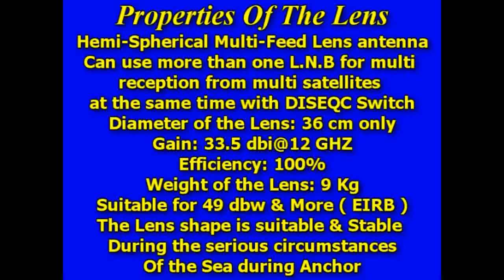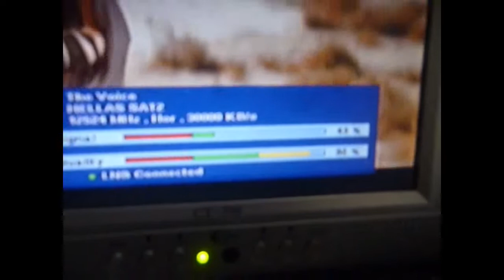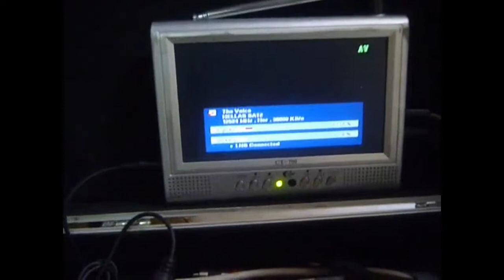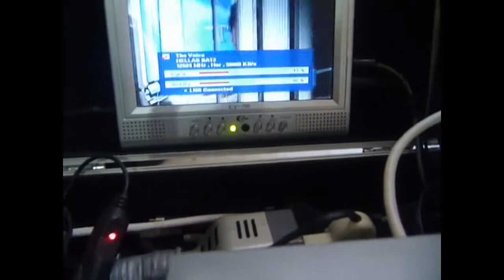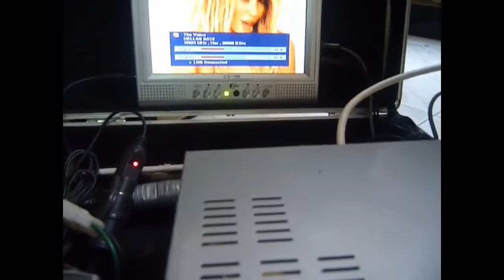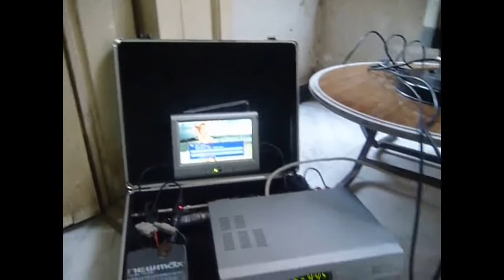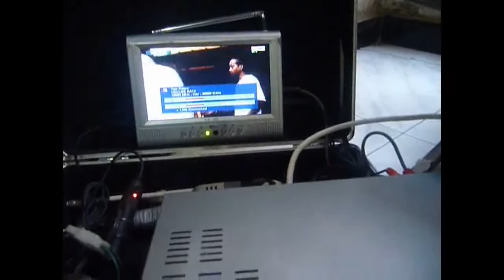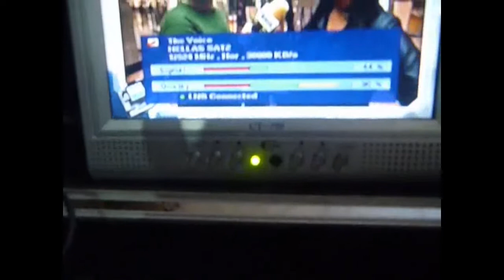Manual Tracking Multi-Feed Lens Satellite antenna, The Surprise of the year 2011, By Farragsat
Welcome to the world of the new distinguished Lens satellite antennas by Farragsat, which are designed & manufactured by Dr. Farrag, out of Cairo Egypt , he is one of the designers of satellites reception antennas for direct to home satellite broadcast for TV & Radio channels,
The new surprise for the year of 2011 by Farragsat, a Manual Tracking Multi-Feed Lens antenna, Model: TLA-36HAX, For Marine usage in Boats during Anchor, also could be used in caravans , also could be used for many Military uses.
This Manual Tracking system are supplied with :
A) Hemi Spherical lens Antenna ,
B) Special motor uses 12 volt
C) Small manual control unit
The motor worked in 2 directions :
1- Azimuth direction, Horizontally - 360 Degree.
2- Elevation direction, Up & down for Fine adjustment.
The Properties of the Lens:
 Hemi Spherical Lens , Diameter of the lens = 36 cm,
The weight of the Lens=9 kg only,
This Type of Multi Feed Antenna could carry up to 8 L.N.B`s, this mean that the antenna could receive up to 8 satellites in same time with same efficiency, Antenna Gain= 33.5 dbi@12 GHz & 34.0 dbi@12.7GHz,
Antenna Efficiency=100% the same @ 360 degree of Azimuth,
Suitable & Enough for 49 DBW & more (EIRB), Suitable for reception of satellite signals in most countries of world wide, Full resistance to all influences of weather, To see more of our distinct Lens satellite antennas, please visit our websites,
Dr. Farrag,